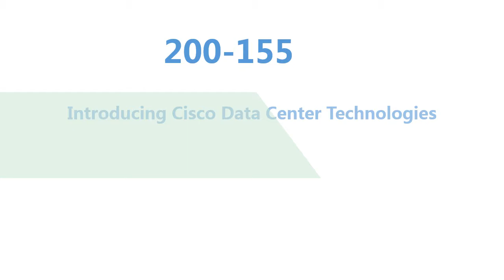[Certpark] 200-155 Introducing Cisco Data Center Technologies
Certpark 200-155 Introducing Cisco Data Center Technologies is useful in your preparation. Certpark provides the latest exam dumps and sample questions for hot IT certifications, such as Cisco, IBM, Microsoft, Huawei, CompTIA, and others.
1. Provides PDF and Software for most of exams
2. Free update in one year
3. Try free 200-155 free demo before you decide to purchase
4. Money back guarantee